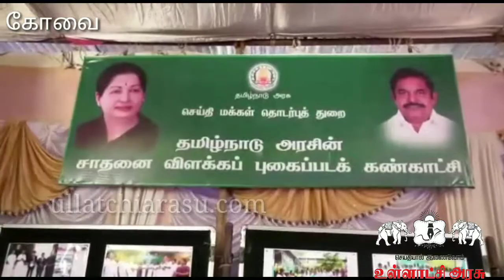ஒகேனக்கல்லில் ஆடிப்பெருக்கு துவக்க விழா மாவட்ட கலெக்டர் மலர்விழி பங்கேற்பு